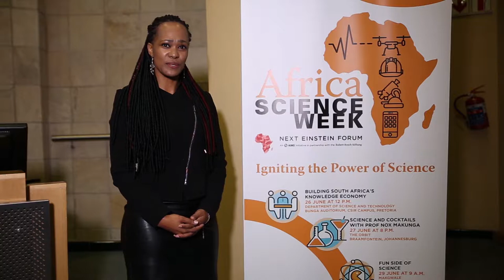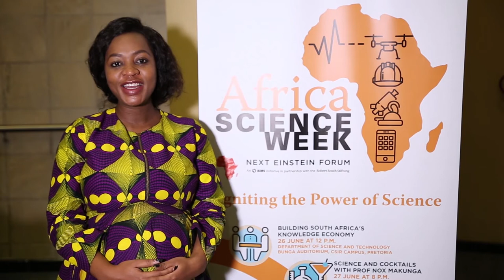Africa Science Week South Africa, Panel Discussion on Building South Africa’s Knowledge Economy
An engaging discussion on knowledge based economy, what it means for South Africa and the African continent, including acknowledging the growing trends in Africa that are driving economic growth. This included a Q &A session on how South Africa can become a hub for precision medicine.